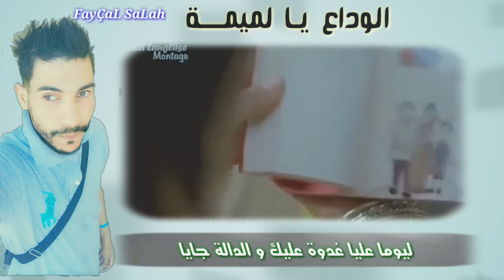Faycal Salah 2020 El Wada3 Ya Lomima 2020 | فيصل صالح الوداع يا لميمة